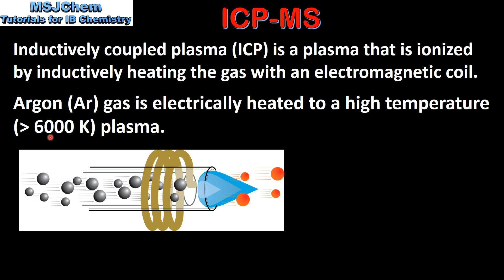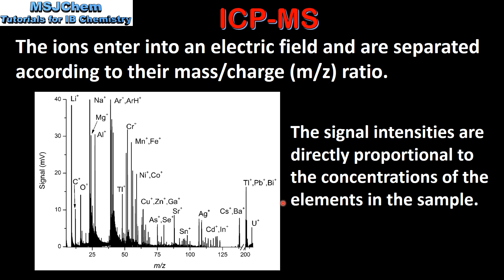A.2 Inductively coupled plasma mass spectrometry (SL)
Understandings:
Trace amounts of metals can be identified and quantified by ionizing them with argon gas plasma in Inductively Coupled Plasma (ICP) Spectroscopy using Mass Spectroscopy ICP-MS and Optical Emission Spectroscopy ICP-OES​.
Applications and skills:
Explanation of the plasma state and its production in ICP- MS/OES.
Identify metals and abundances from simple data and calibration curves provided from ICP-MS and ICP-OES.
Explanation of the separation and quantification of metallic ions by MS and OES.
Uses of ICP-MS and ICP-OES.
Guidance:
Details of operating parts of ICP-MS and ICP-OES instruments will not be assessed.
Only analysis of metals should be covered.
The importance of calibration should be covered.